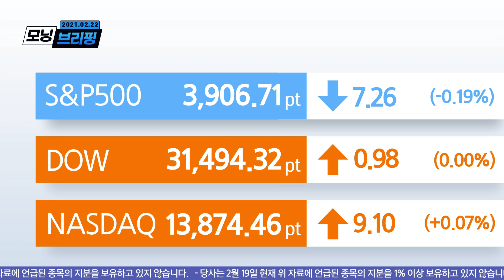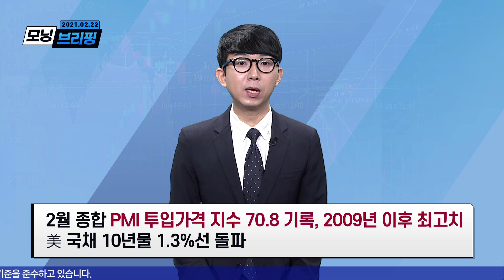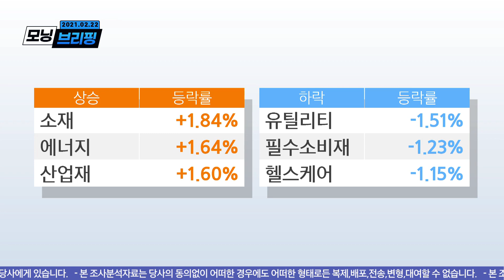모닝 브리핑 / 2021년 2월 22일(월)